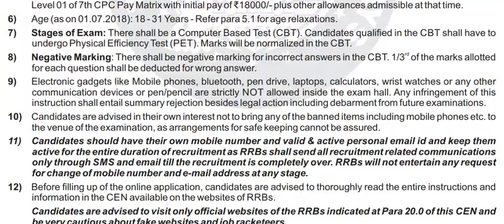RRB LATEST NOTIFICATION 2018